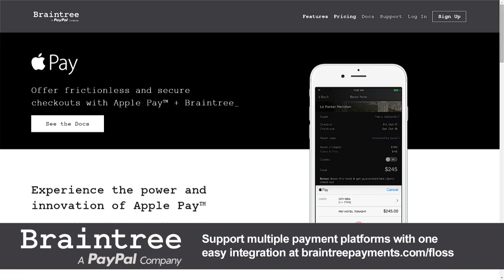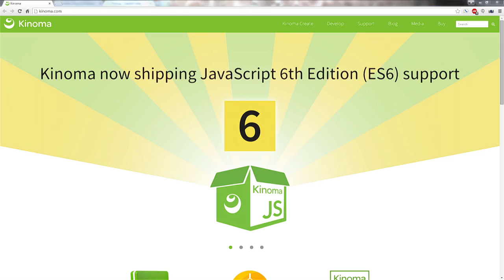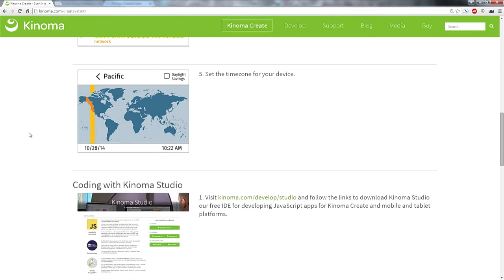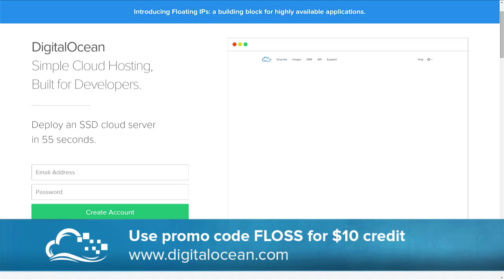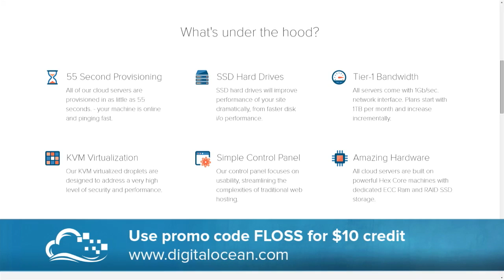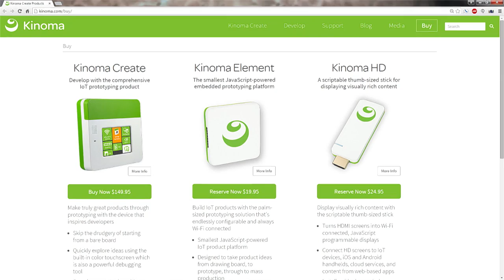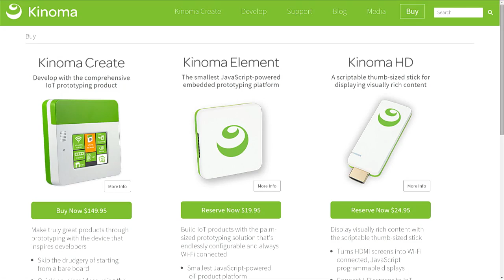FLOSS Weekly 365: Kinoma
Software and hardware for prototyping connected devices and IoT products